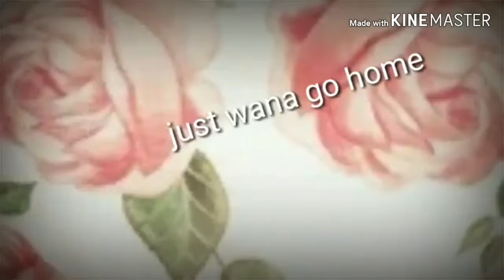I'm so tired ||MEME||{Collab}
~open me~

Hello hoomans I DON'T FEEL LIKE TYPING SO HERE DE STORYLINE
storyline: me and the blue/green haired girl were besties and one day she got mad at me and broke her friendship bracelet and said"I HATE YOU "and ran away then later on she started missing me and I was depressed and she wanted to say sorry but a bully told her if she told me she was sorry she would bully me and her until we leave the school

Her channel is " Gacha girl 2009" To lazy to make a link so I'm sorry TwT

Bye uwu